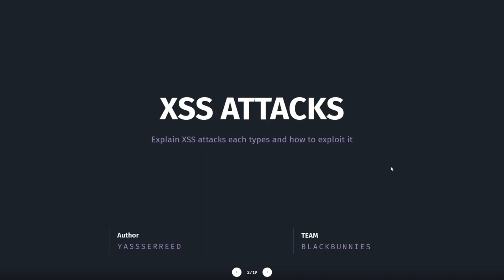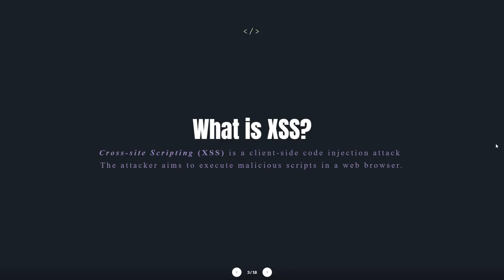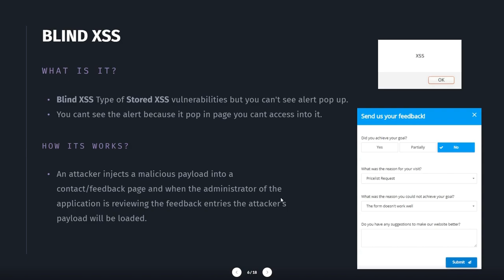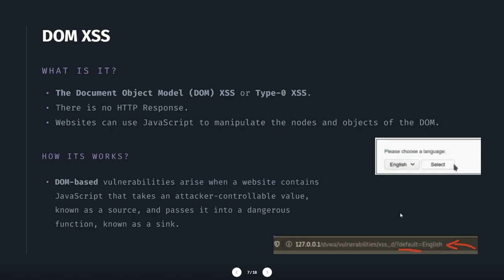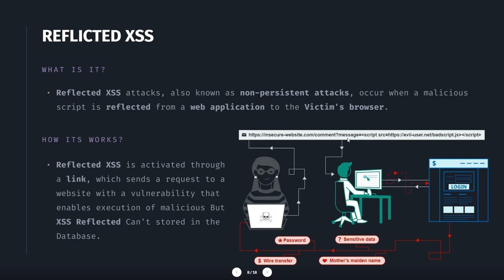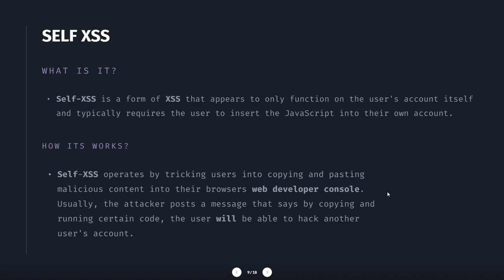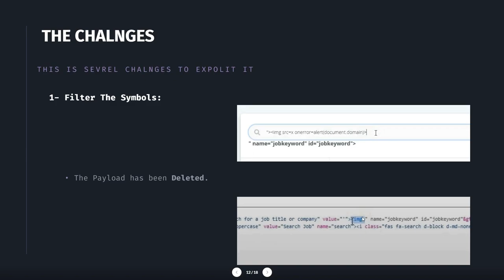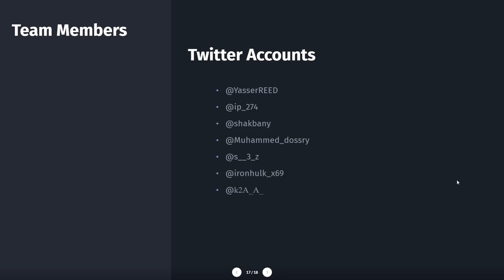كل ماتريد معرفته عن ثغرة XSS